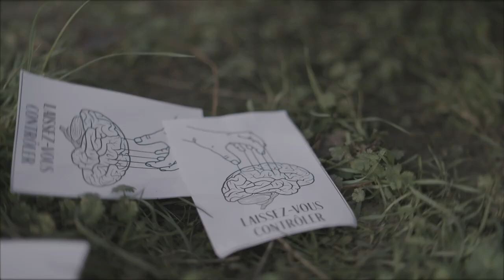Bagdad Rodéo - Révolution Vendetta